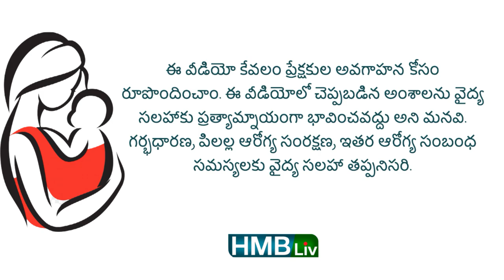బేబీ తల ఫ్లాట్ గా ఉందంటే : కారణాలు ఇవే | flatness of head in babies HMBliv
About the video:
Imagery courtesy: Pexels